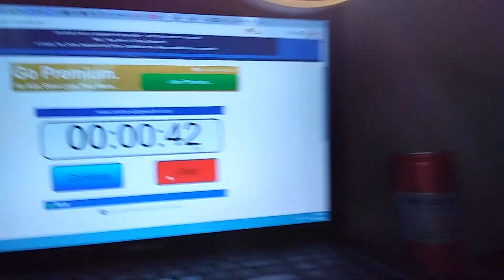A Rubix Cube Speed Run.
How fast can I go?